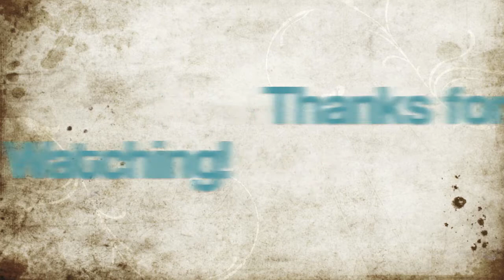San Fran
In the Studio with Randy Latta, Alex Welhaf and Steve Welhaf working on our next hit "San Fran".